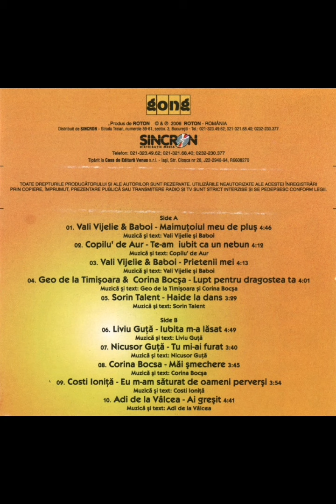Maimuțoiul meu de pluș (2006) | Exclusiv Retro Music